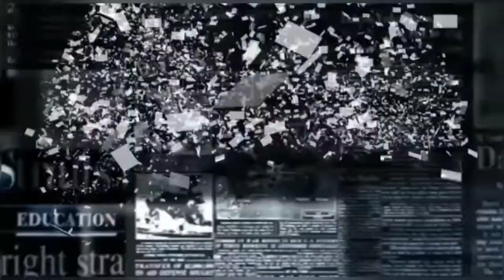Invito alla protesta del caro bollette in programma lunedì sette a Palermo